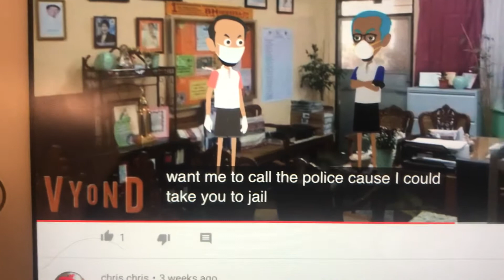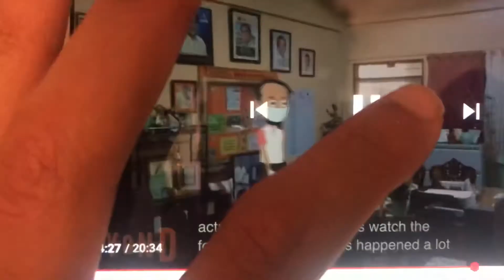Favorite part sounds clip